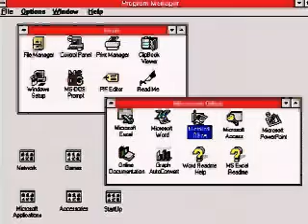Au revoir 3.1, bonjour Windows 95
Fichier présent sur le CD d'installation de Windows 95 version C dans \FUNSTUFF\VIDEOS\HIGHPERF\WELCOME3.AVI